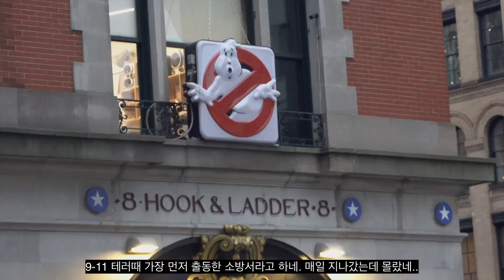Living in NYC | heavy rainy day | 이자카야 dinner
Living in NYC / 하루종일 비, 이자카야 저녁.
English subtitles are available. Japanese subtitles coming soon.

ㅡ Camera: Sony RX100 VII , GoPro 10
ㅡ Software - FinalCut Pro